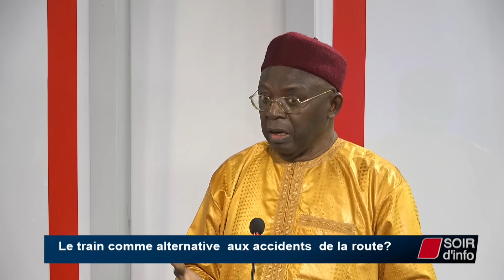SOIR D'INFO - Wolof - Pr: Binta Diallo - Invité: Dr Ousmane Thiam - 09 Décembre 2022